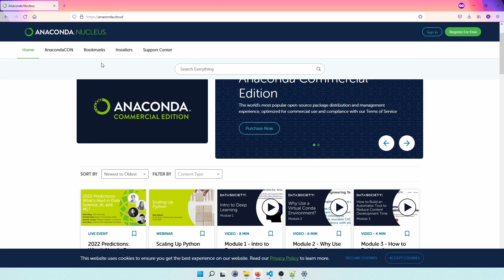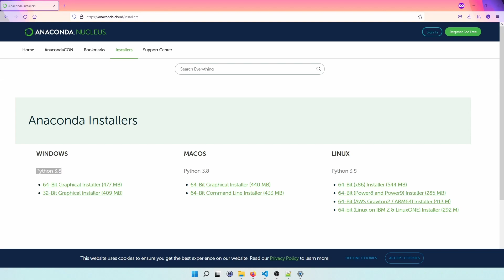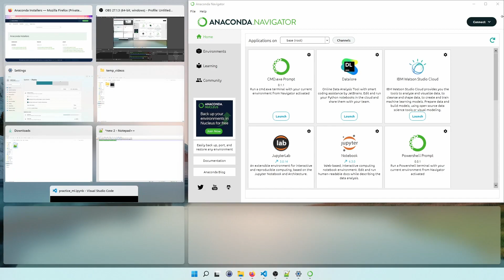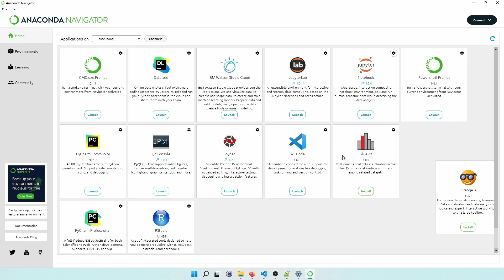Machine Learning - What is Anaconda ? | Tamil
Here we will see about what is Anaconda tool and it's use.

Explained about Anaconda tool in Tamil.

Note:
Most of the time during learning/experimentation we will use Jupyter notebook.